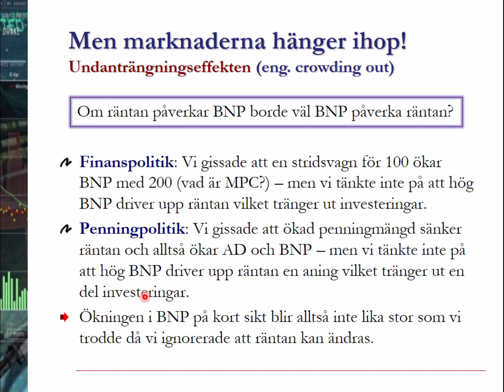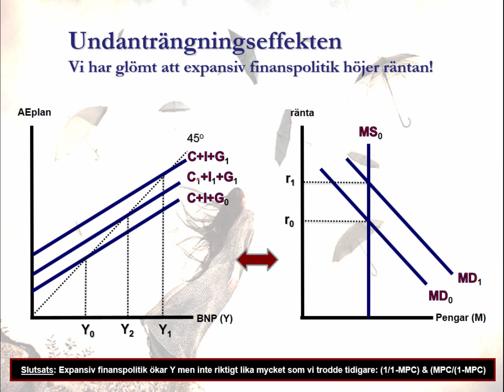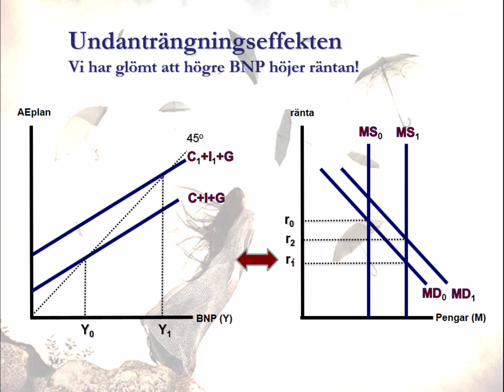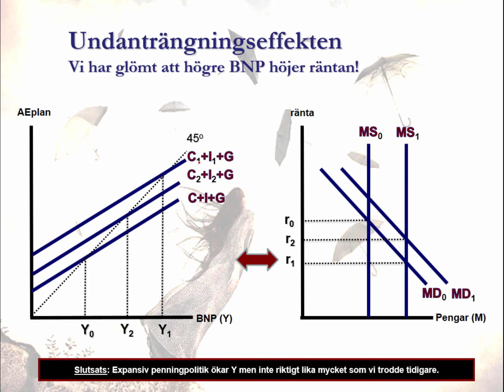26. Undanträngningseffekten [Grundkurs i nationalekonomi: Makro]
Om undanträngningseffekten.